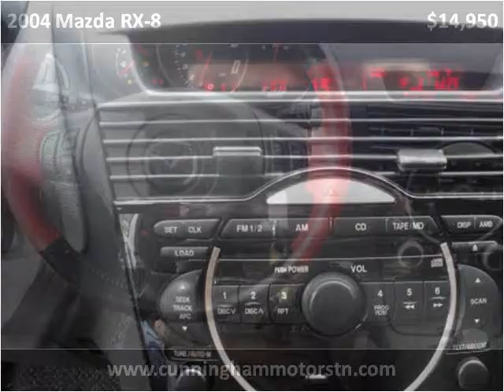2004 Mazda RX-8 Used Cars Goodlettsville TN